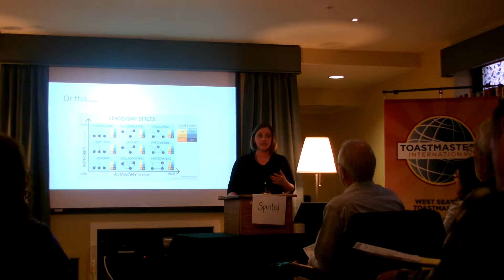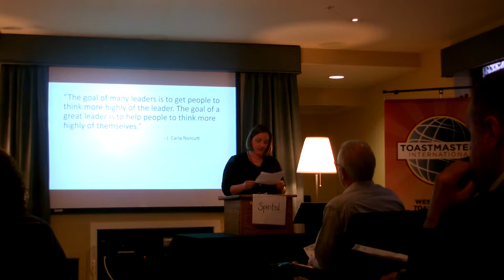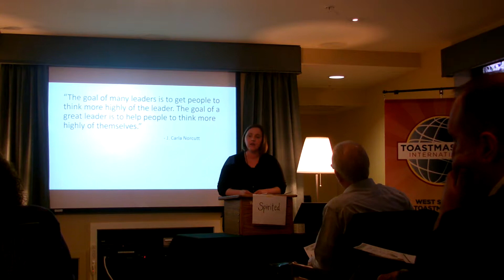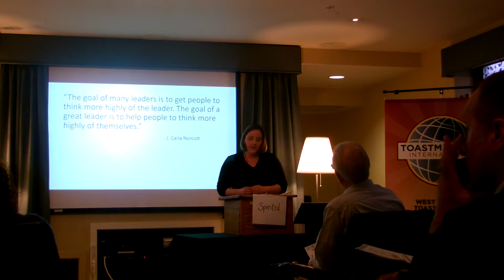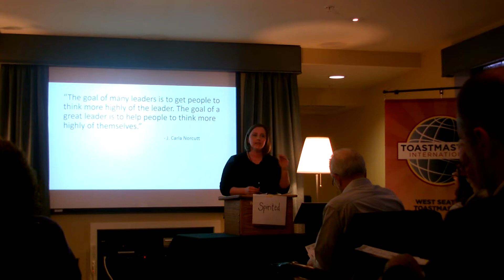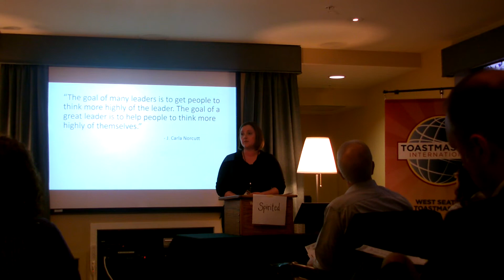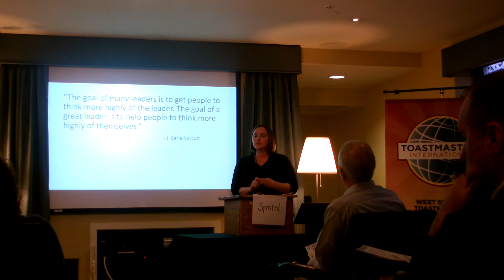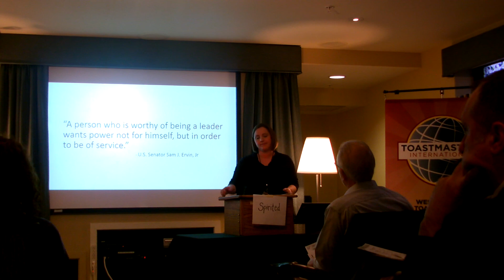Emily, Leadership Excellence Series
“Service and Leadership”